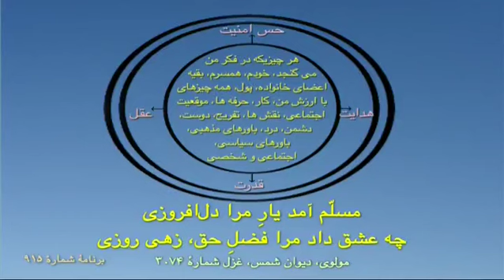بخشی از برنامه در حال اجرای ۹۱۵ گنج حضور